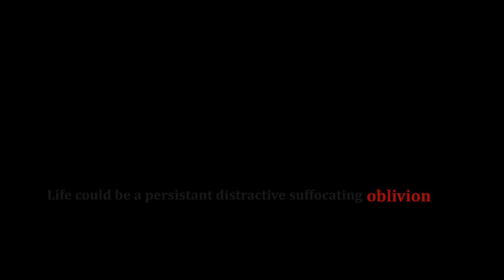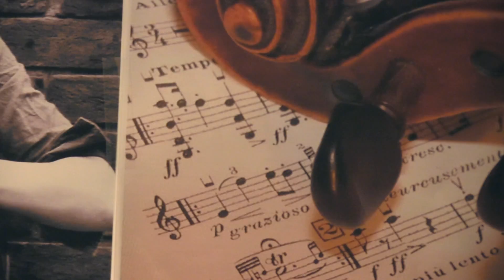Glasses of Oblivion (2012) - Trailer